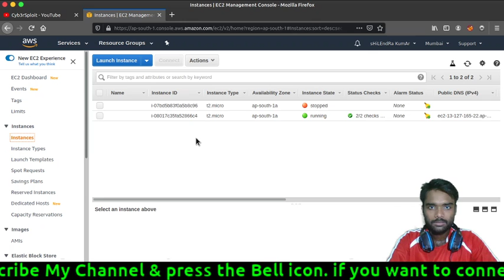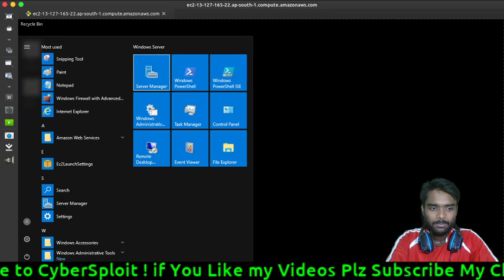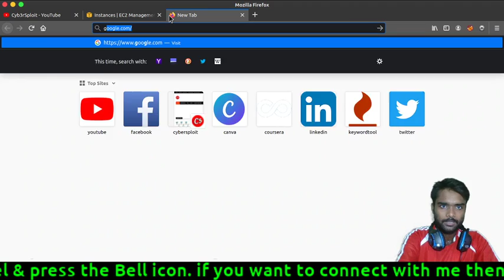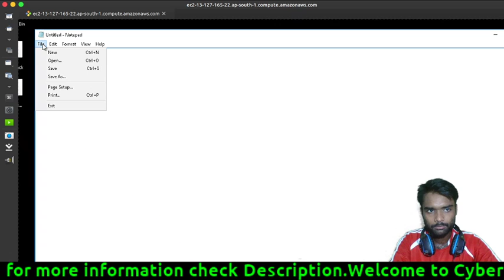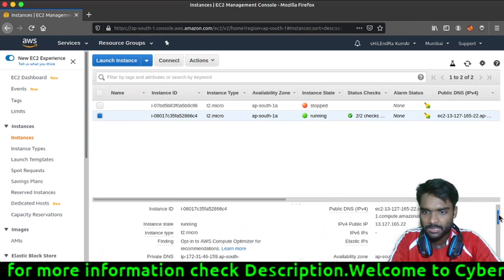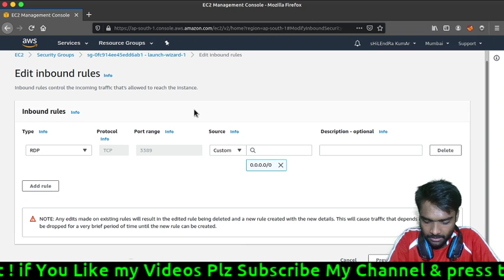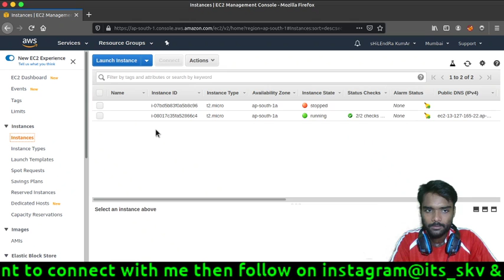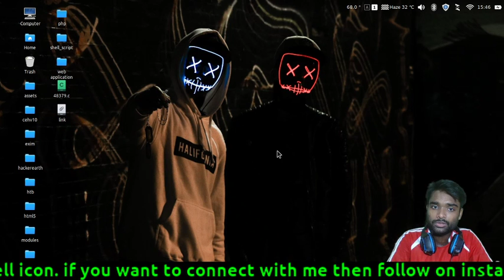Launch your first website on aws cloud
Thanks For Watching DISCLAIMER: This channel DOES NOT promote or encourage Any illegal activities, all content provided by cybersploit.This channel is meant for EDUCATIONAL PURPOSE only.Copyright Desclaimer Under Section107 of the Copyright Act 1976, allowance is made for "fair use" for purposes such as criticism, comment, news reporting, teaching , scholorship, and research . Non-profit. Connect To Me

My Headphone